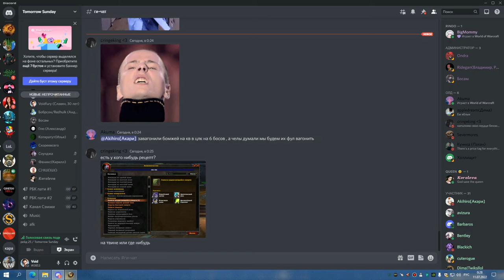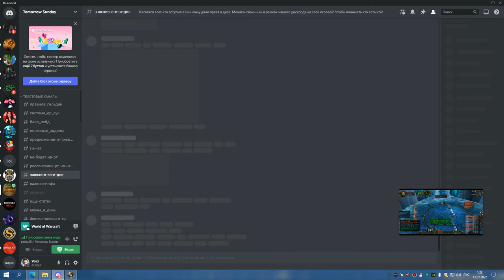ЦЛК 25об синдра лич ХПАЛ ППАЛ РПАЛ 10 07 22